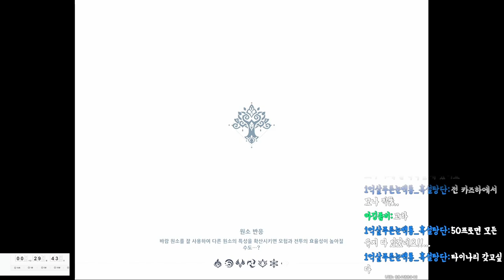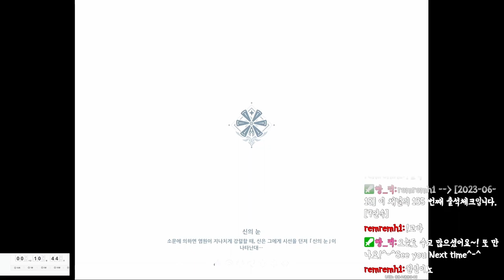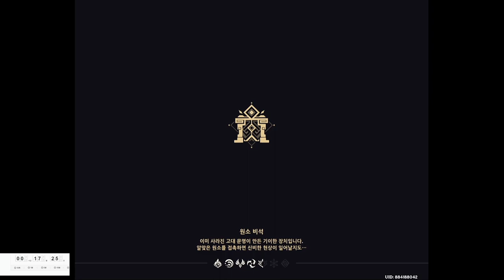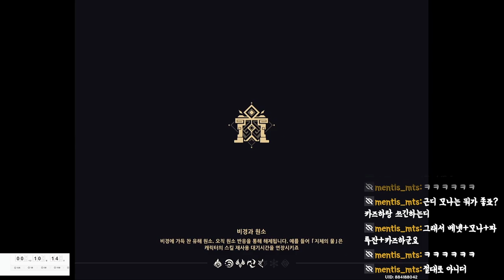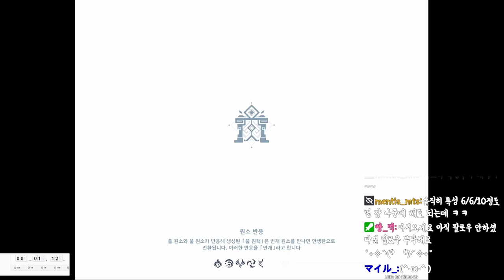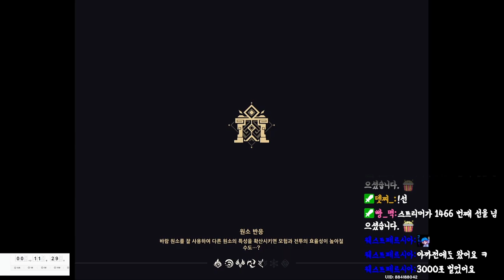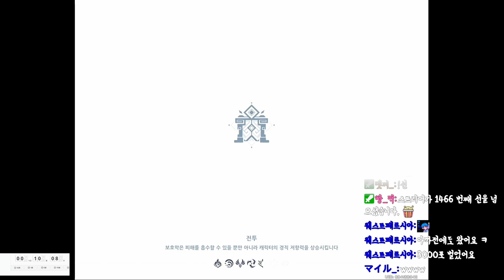[원신] 오늘도 평화롭게 원신 캐릭 키우는 스트리머 입니다!